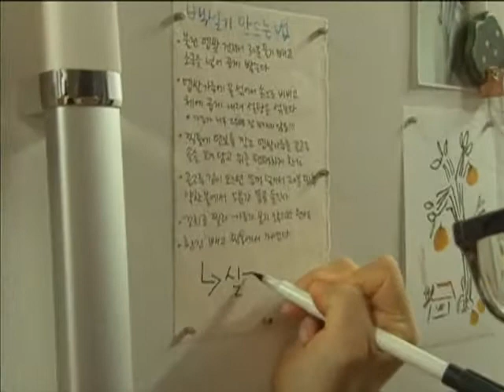Screening Humanity 20100805 #001